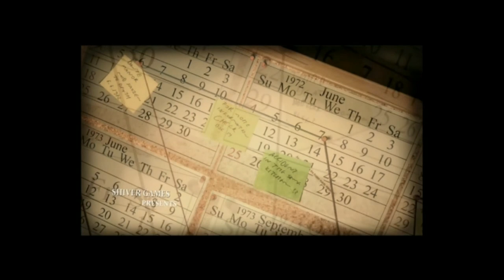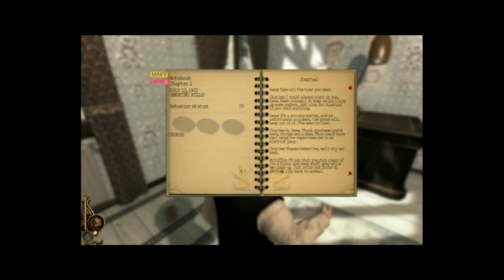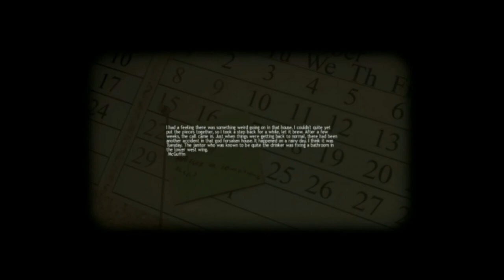Moorder! - GreekSky Plays: Lucius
BAAAAACCKKK ! o vo